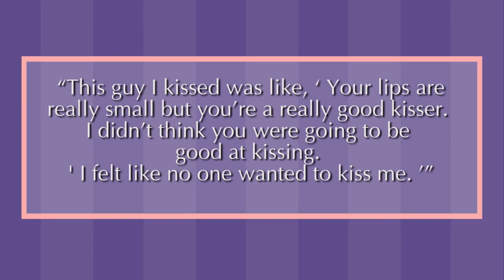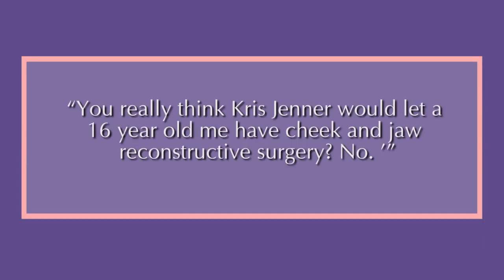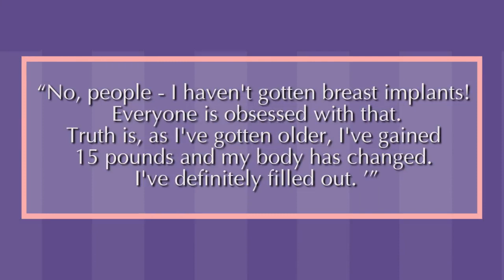KYLIE JENNER Before & After Transformation Lips, Plastic Surgery and Workout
KYLIE JENNER | Before & After | Transformation ( Lip Fillers, Plastic Surgery and more )
Its hard to believe this freckled face brunette beauty had anything to be insecure about growing up. When looking at older pictures of her, Kylie dressed simple, wearing no makeup, and went for a more natural look. Looking back at these older pictures of her she actually looked her age for once, I must say she was super cute! But as Kylie grew up, so did her assets. One of the most talked about topics for Kylie was her Lips! Kylie has openly said that the way her lips looked has always been an insecurity of hers, dating back to middle school